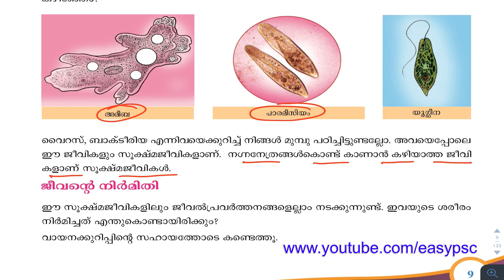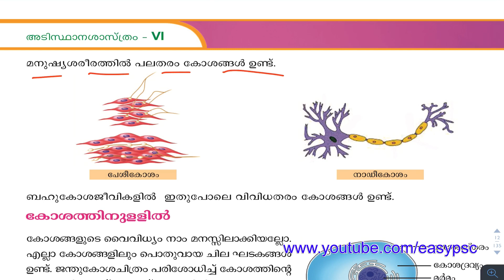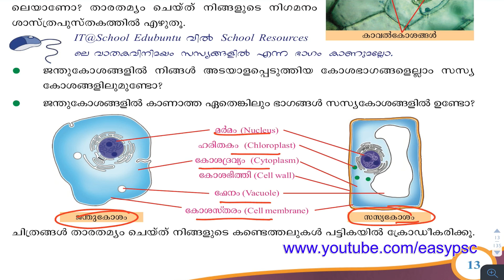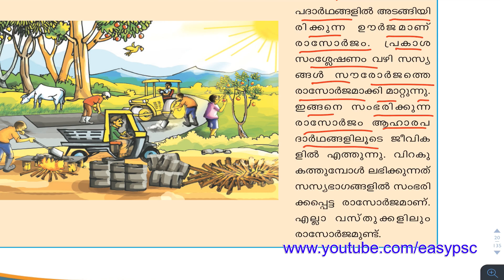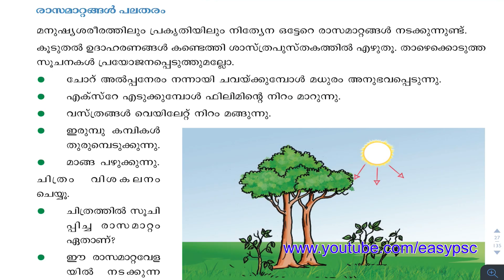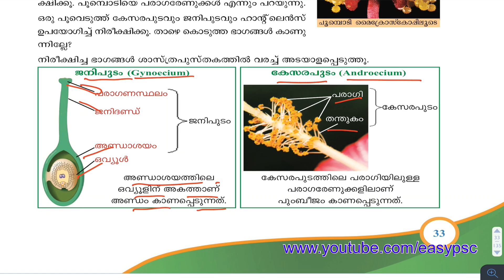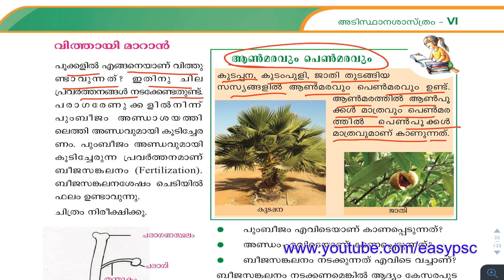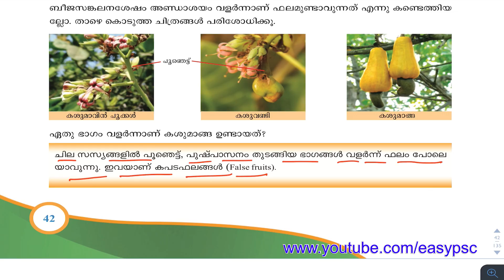No : 5 | General Science Study With Text Book | Easy PSC | Kerala PSC | PSC Biology